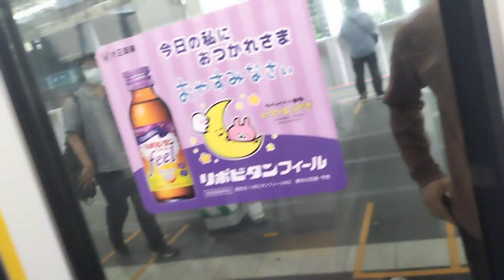湘南新宿ライン渋谷駅発車メロディーJR-SH3-3 ３番線